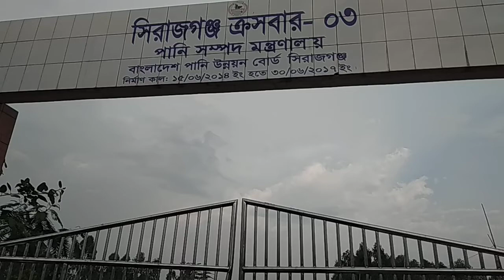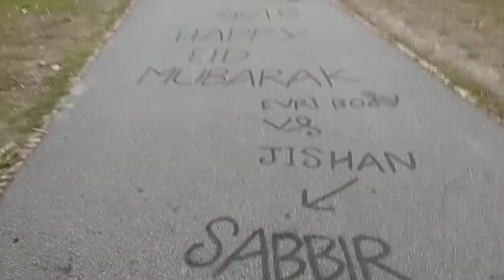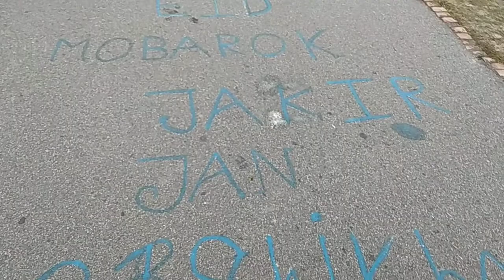China Badh Sirajgong Cross Bar 3